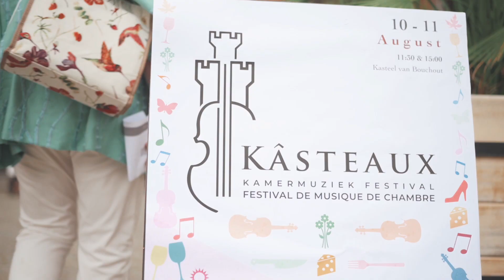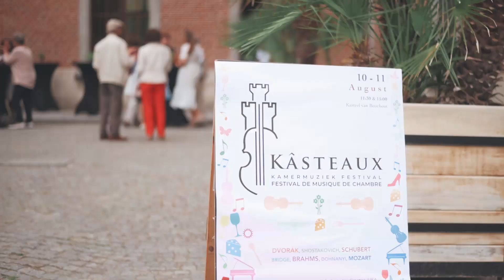Kâsteaux Chamber Music Festival 1st édition 2019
Specialising in classical chamber music, Kâsteaux Chamber Music Festival was a phenomenal success.

Set in the picturesque Kasteel van Bouchout, in the botanical gardens of Belgium, music, food, wine and ambience are paired to create a one of a kind experience in the heart of the European capital.

Internationally recognised musicians from around the world had come together to perform works by some of the greatest composers (Brahms, Mozart, Dvorak, Shostakovich and more).

We look forwards to many more seasons to come.